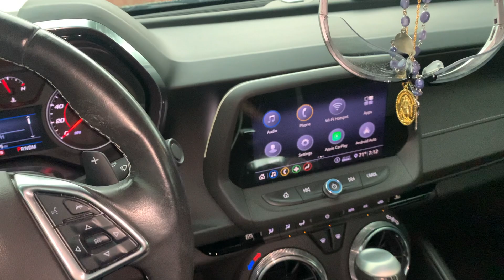2020 Chevrolet Camaro LT1 POV of Interior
Interior view of the LT1...
More Clips on the 2020 LT1, V8 Chevrolet Camaro.

Welcome to the new YouTube Channel RockYourRide with Antonio Saillant. Filmmaker, Engineer. Experience the vehicles that will make you Rock.

Rock Your Ride with the 2020 LT1 Black Camaro V8.

This 2020 Black LT1 Camaro V8 Rocks!!